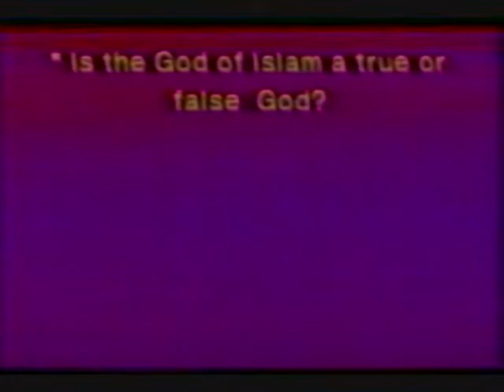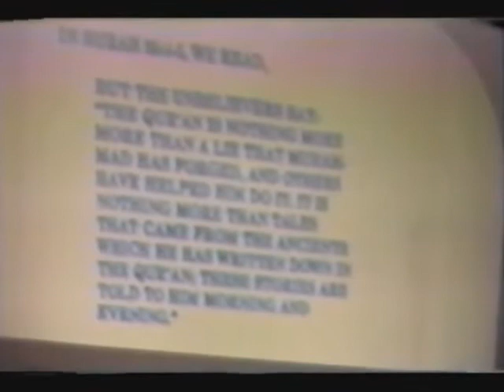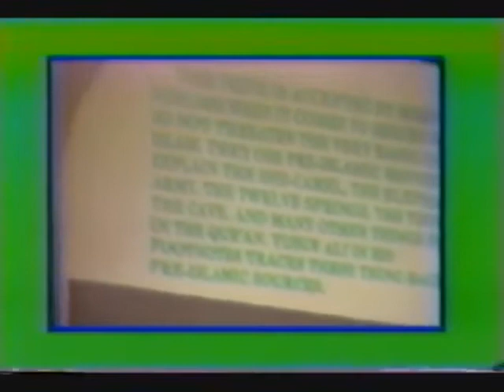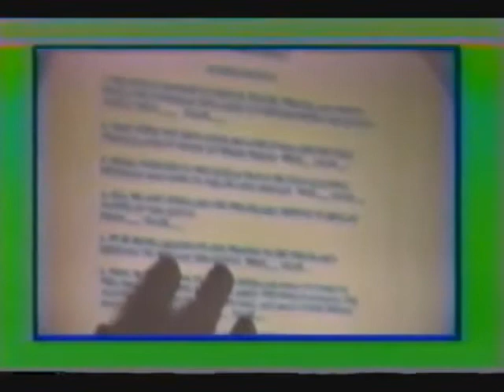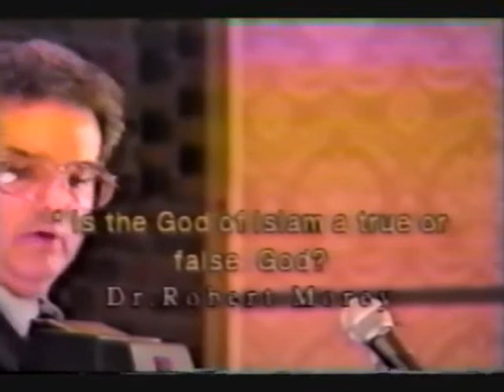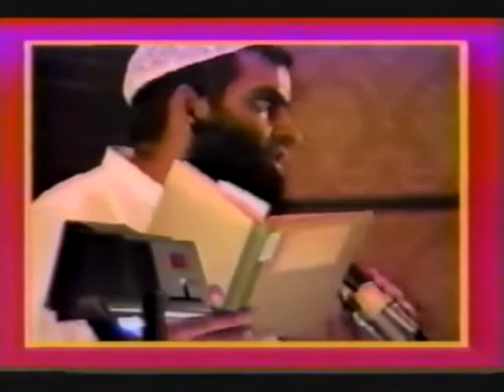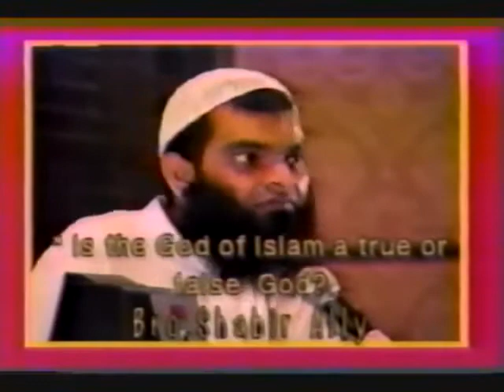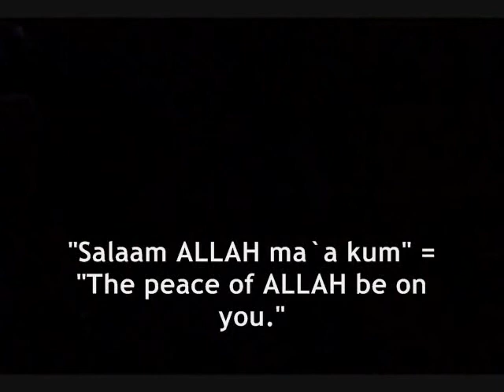DEBATE. Is the God of Islam True or False. Dr. Robert Morey vs Shabir Ally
Please notice how the muslim will break the rules and be totally unable to address anything.